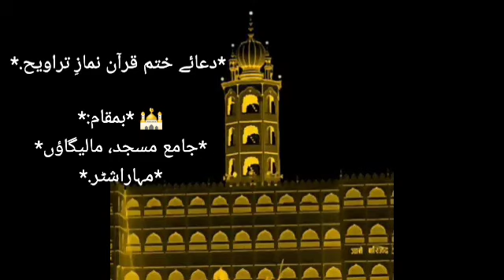Dua.e 👐Khatm"E Quraan Jama Masjid malegaon india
مالیگاؤں میں 2022 ختم قرآن دعا جامع مسجد، مفتی اسماعیل قاسمی صاحب
ijtima2022/23